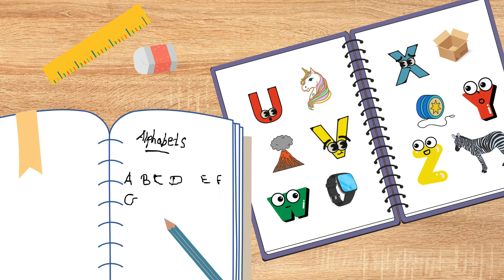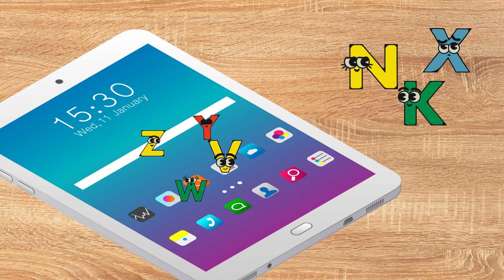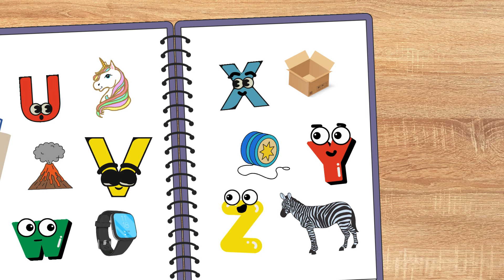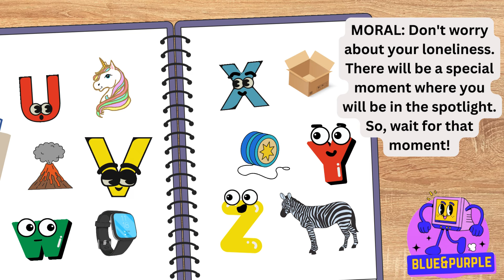😐 LIFE OF X 😐| Small story of the English alphabet X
The story "Life of X" tells the effects of loneliness and its solution at the right moment. There was a moral which will connect to many shy or introvert kids.